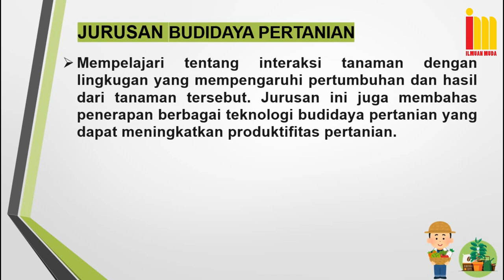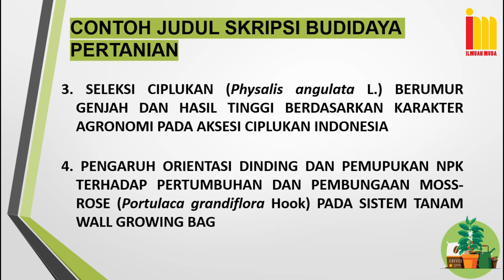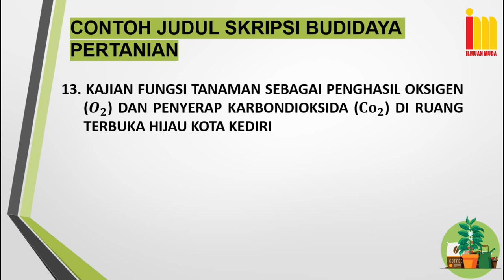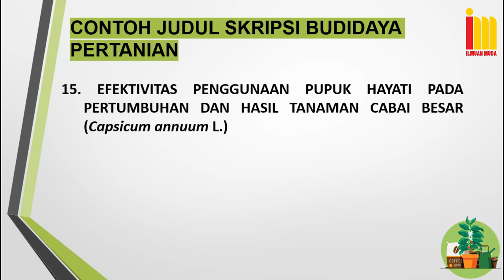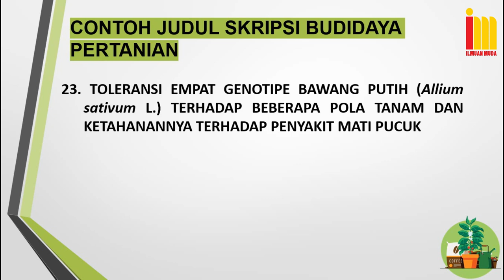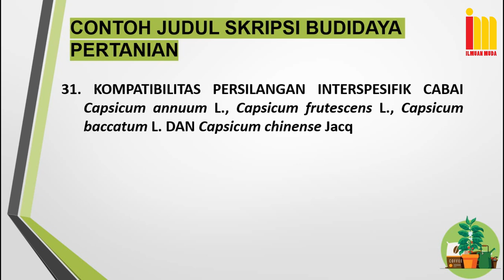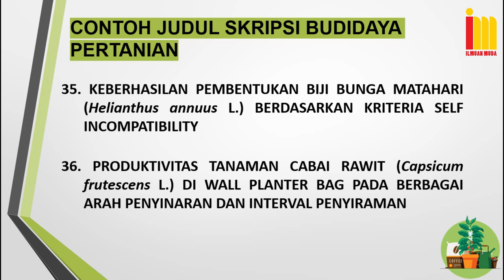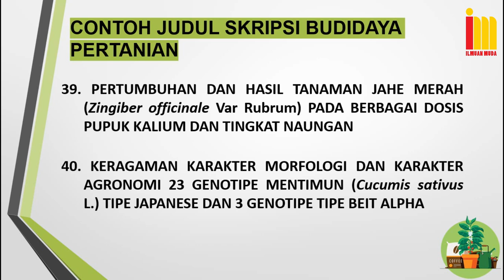Kumpulan Judul SKRIPSI Jurusan Budidaya Pertanian Terbaru & Terlengkap !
Daftar Contoh Judul Skripsi Budidaya Pertanian berikut ini kami berbagi kepada para pembaca khususnya mahasiswa  yang sudah merencanakan untuk mengajukan judul skripsi di program studi di Budidaya Pertanian. Dalam menentukan judul kerap memakan waktu berbulan-bulan sehingga penyelesaian kuliah akan semakin tertunda. Oleh karena itu, 40 contoh judul skripsi berikut ini dimaksudkan untuk dijadikan bahan pertimbangan dan menawarkan 40 contoh judul alternatif sehingga dapat menginspirasi serta memudahkan dalam membuat formulasi baru judul proposal skripsi yang akan diajukan. Adapun rincian contoh judul skripsi Budidaya Pertanian tersebut ada di dalam video di atas